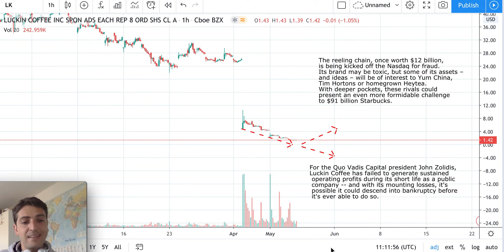Luckin Coffee Stock Analysis - LK Stock Analysis Week 25/05/2020. Lucking Coffee bankruptcy?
There is not a lot to say based on Fundamental Analysis.
HOLD or Stand Aside is the wisest option.

Fundamental Analysis:
Bad News:
For the Quo Vadis Capital president John Zolidis, Luckin Coffee has failed to generate sustained operating profits during its short life as a public company -- and with its mounting losses, it's possible it could descend into bankruptcy before it's ever able to do so.

Kind of a good news:
HONG KONG (Reuters Breakingviews) - An ice-cold Luckin could reheat the competition for China’s coffee drinkers. The reeling chain, once worth $12 billion, is being kicked off the Nasdaq for fraud. Its brand may be toxic, but some of its assets – and ideas – will be of interest to Yum China, Tim Hortons or homegrown Heytea. With deeper pockets, these rivals could present an even more formidable challenge to $91 billion Starbucks .